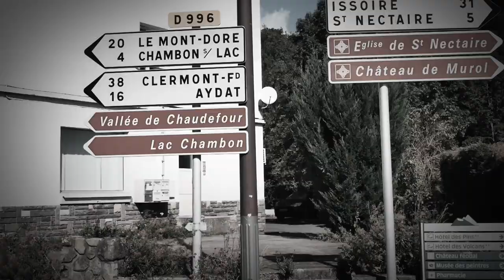En route vers le Cantal avec notre pote Nouille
Voici l’épisode 4 de La Quête du Saint-Nectaire,
Bon visionnage!

Merci pour la couette de randonnée que je recommande.